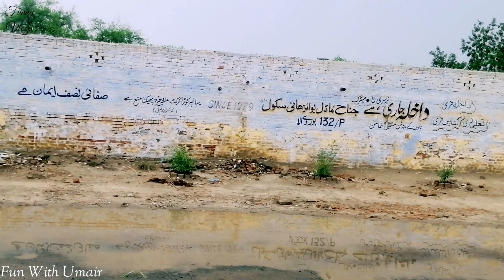Youtube ki anay wali kamai par chacha ge ki wish | Fun with Umair | FunnyVlogs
Fun with umair

Fun with chacha ge

Fun with Mehar umair

Fun with Hassan bhatti

Fun with babar gujjar

Fun with haider

Fun with Rafeh